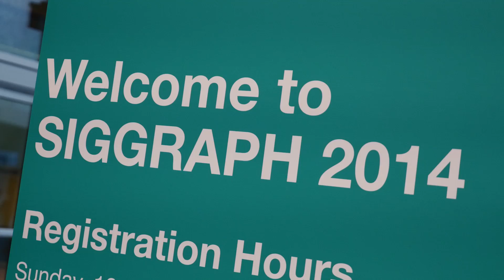Animating Godzilla at MPC using Autodesk Maya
Ferran Domenech an animation supervisor at MPC talks about the efforts to animate Godzilla in the latest remake of this iconic creature.